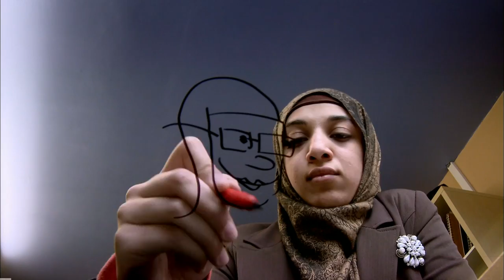Islam TV service launching in UK - BBC News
Many Muslims are concerned that Islam is too often associated with negative images on TV and online.
A new on demand TV service called Alchemiya is launching in the UK hoping to change perceptions and misconceptions of Islam.
Alchemiya wants to counter what it calls the "constant media discourse... shining only a black and white light on what should be a whole array of colours". It will broadcast award-winning films, independent documentaries, travel, lifestyle, children's programmes, history and religion. Religious affairs correspondent Caroline Wyatt reports.